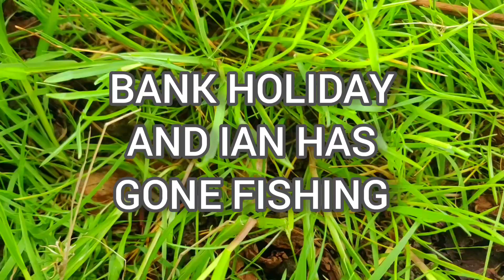Bank holiday and Ian has gone fishing.